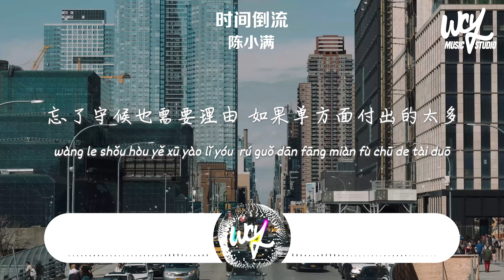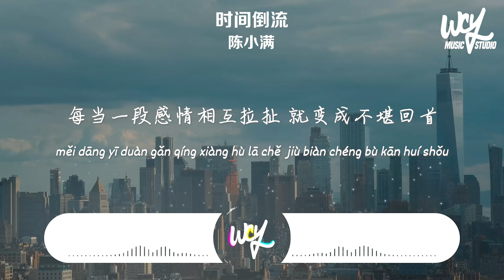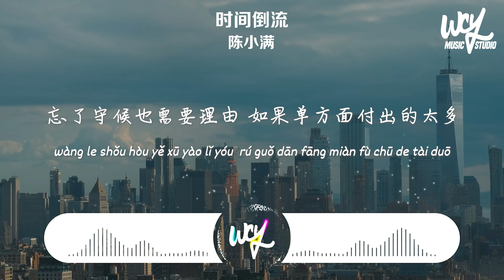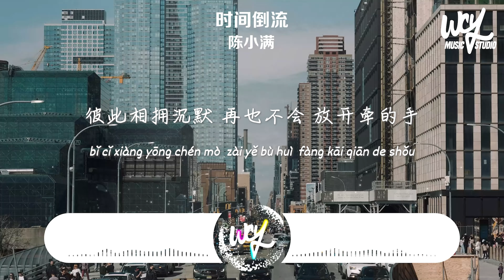陳小滿 - 時間倒流「到了分開的時候，我們誰都沒回頭」(4k Video)【動態歌詞/pīn yīn gē cí】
❖关注 ：陳小滿

时间倒流 - 陈小满
词：陈小满
曲：陈小满
编曲：翁梓铭
和声：翁梓铭
吉他：李得
录音师：岸文
录音棚：Hikoon Music
混音：翁梓铭
制作人：翁梓铭
监制：张雯杰
出品：潮耳音乐
到了分开的时候 我们谁都没回头
是我倔强不开口 说不出那句挽留
如果时光能倒流 回到最初的温柔
彼此相拥沉默 再也不会
放开牵的手
你说你愿意我停留 愿意为我保留
却忘了提醒过时不候
每当一段感情相互拉扯
就变成不堪回首
你说最想天长地久 等待一个永久
忘了守候也需要理由
如果单方面付出的太多
就变成分手的借口
我不是贪得无厌 一味只顾索求
想明明白白换个终究
你不是爱的太过 一心讨个结果
彻底让感情放任自流
放开牵的手
就变成不堪回首
放开牵的手
放开牵的手
放开牵的手

➸Wechat：wcymusicstudio